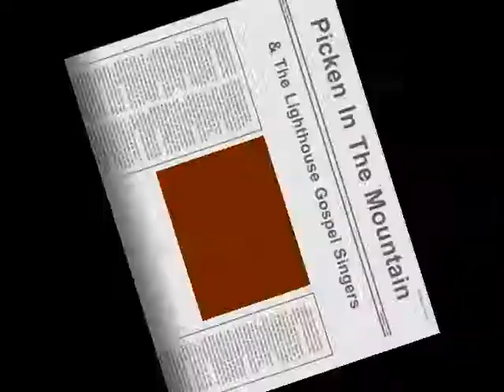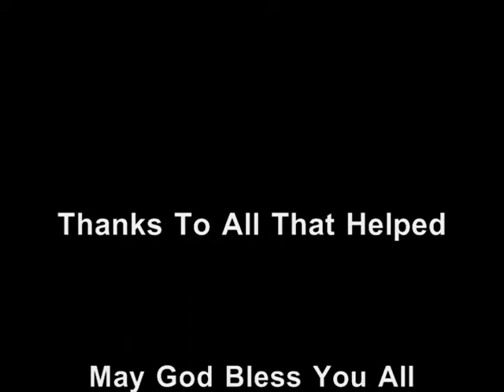421 Fire Hall Picken In The Mountain #21 / Praying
421 Fire Hall Picken In The Mountains Video #21